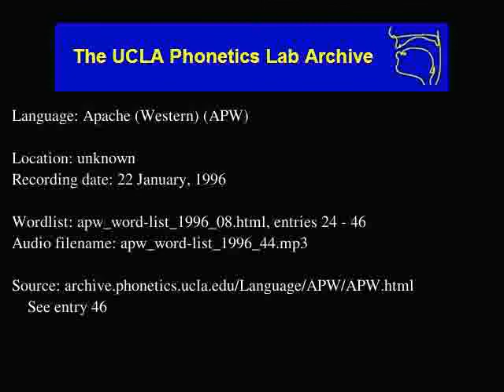Western Apache audio: apw_word-list_1996_44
Language family: Eyak-Athabaskan; Athabaskan; Southern Athabaskan (Apachean);
unknown
Date: 1/22/1996

Contributor: Bernadette Adley Santa Maria
UCLA Phonetics Archive